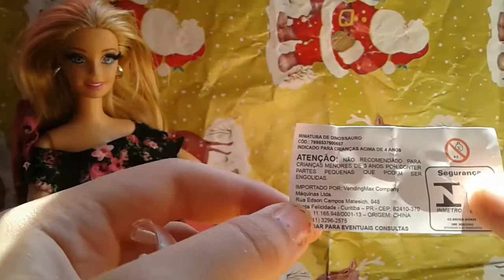Dinossauro que cresce na água parte 1 !